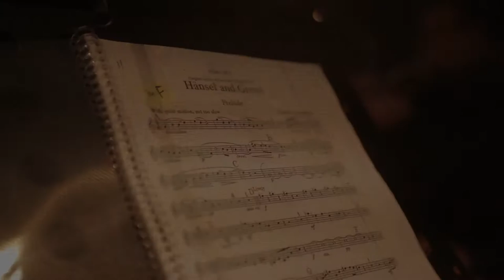Manos a la Ópera - Hansel y Gretel - Cap4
Manos a la Ópera es un ciclo de cortos audiovisuales donde repasaremos aspectos generales de la Ópera profundizando en la nueva coproducción del Parque del Conocimiento: Hansel y Gretel de Engelbert Humperdinck. Las protagonistas de esta obra, Gioia Falco y Mariel Santos nos cuentan sus senaciones luego del estreno en el Teatro Lírico.